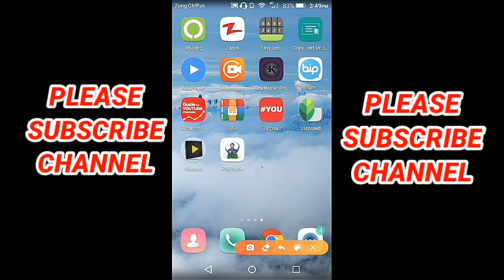Psl 6 live || Psl photo frame || psl 2021 live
in this video i show you how you can make photo for psl and how you can use psl photo frame.